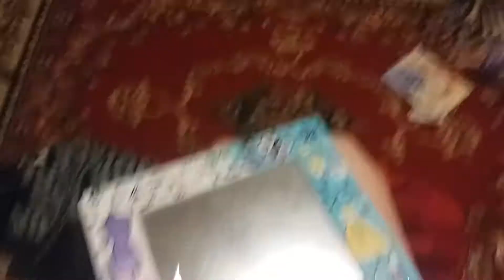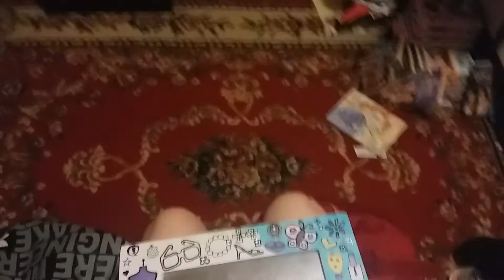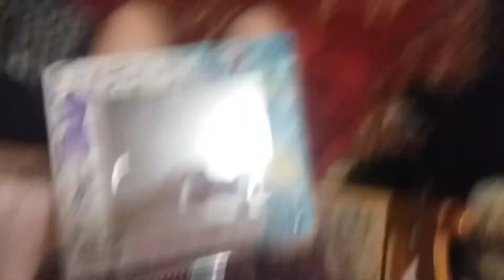Spring Makeup toturial